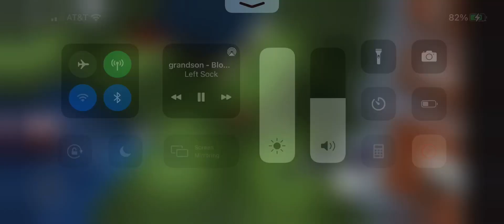How to get new badge and others in roleplay city